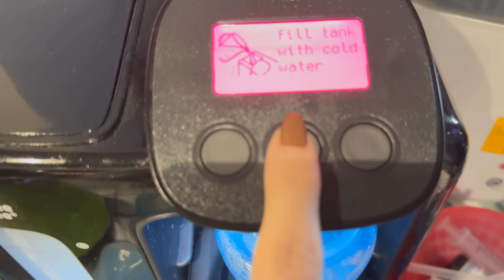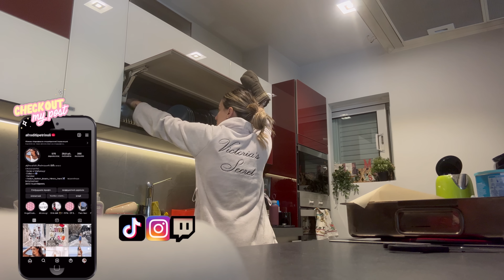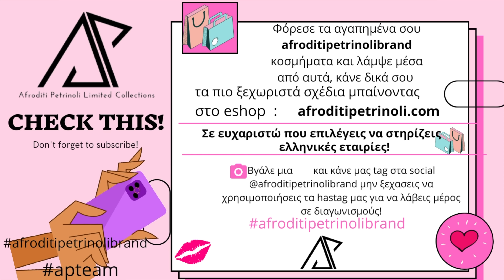VLOG | 24HOURS WITH NEWBORN TWINS | 24ΩΡΕΣ ΜΕ ΝΕΟΓΕΝΝΗΤΑ ΔΙΔΥΜΑ | AFRODITI PETRINOLI | AFROSTUBE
VLOG | 24HOURS WITH NEWBORN TWINS |24ΩΡΕΣ ΜΕ ΝΕΟΓΕΝΝΗΤΑ ΔΙΔΥΜΑ | AFRODITI PETRINOLI | AFROSTUBE►ΜΠΕΣ ΣΤΗΝ ΠΑΡΕΑ ΜΑΣ

ΕΚΠΤΩΤΙΚΟΙ ΚΩΔΙΚΟΙ :

☆ Τα κοσμήματα που φοράω σ' όλα μου τα βίντεο είναι από , @afroditipetrinolibrand στο instagram CODE : AFROSTUBE10 , -10%

Σε ευχαριστώ για τον χρόνο σου ελπίζω να πέρασες όμορφα, περιμένω σε σχόλιο τις σκέψεις σου!
Μέχρι το επόμενο βίντεο να είσαι καλά καιιιιιι να προσέχεις τον εαυτό σου!!!

Φιλάκια Afrostubaki μου,

afrostube newborntwins
❝ο βασικός εξοπλισμός μου❞
➤ Βασική κάμερα:
➤ Μικρόφωνο Rode
➤ Βλογκ κάμερα:
• SONY ZV1
➤ SUMME VLOG camera
• GOPRO HERO7
• GOPRO HERO8
➤ Πρόγραμμα επεξεργασίας:
    i-movie (mac)
➤Laptop:
•Apple MacBook Air 13" 2019 i5/8GB/256GB Gold (MVFN2GR/A)
➤ Φωτισμός
• RGB VIDEL LIGHT G3
• PIXEL POCKET VIDEO LIGHT